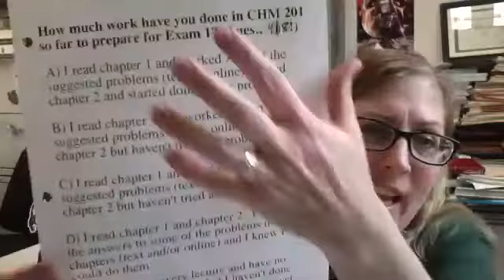170417 ABC CRT Zoom